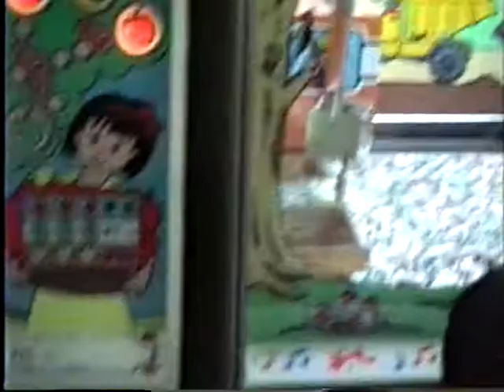有馬ヘルスセンター 昭和から平成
有馬ヘルスセンター1962年開業
2001年には有馬ビューホテル別館日帰り温泉となり
有馬ビューホテルの一部として運営されていた
現在は「太閤の湯」としてリニューアル

当時一泊二日 12,000円とリーズナブル
館内施設は充実、マス釣りで釣ったものを
一匹1500円で刺身用に裁いて夕食に頂きました
活気のあった昭和の名残ですね

平成元年7.22に撮影した

有馬ヘルスセンター
神戸市北区有馬町池の尻292-2
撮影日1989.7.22